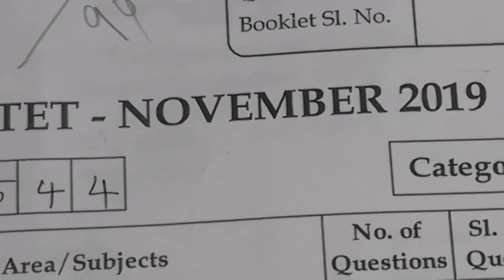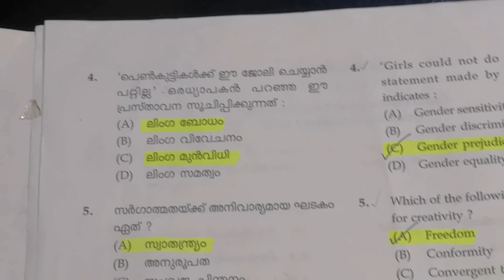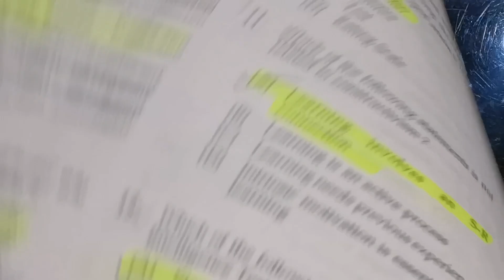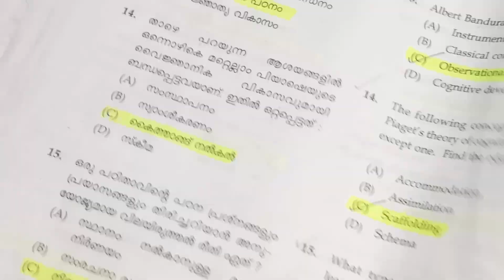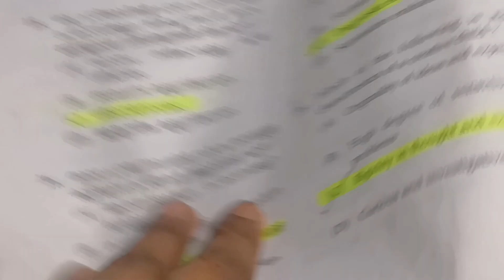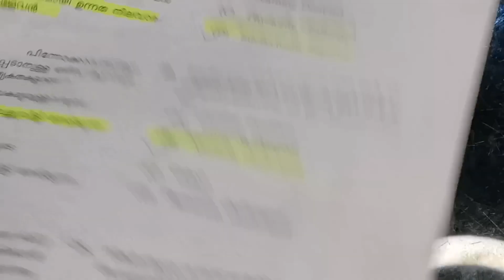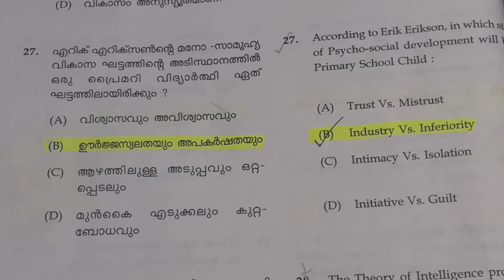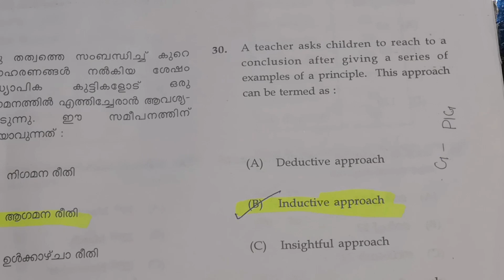KTET QUESTION PAPER NOVEMBER 2019 CATEGORY 2 PAPER 1 CHILD DEVELOPMENT AND PSYCHOLOGY